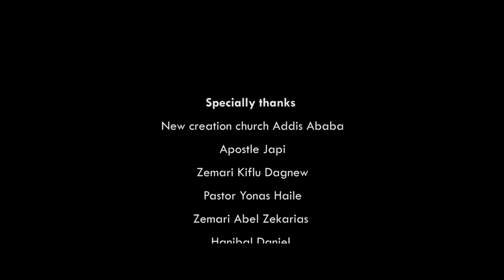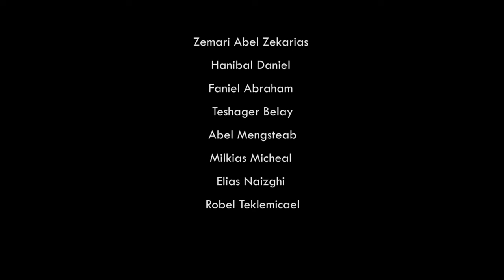Abraham Woldehawariat ተዓዲለ (teadile) New Tigrigna Gospel song 2021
Melody and lyrics-Abraham Woldehawariat
Music composition-Destahun Yacob
Mix-Mastering-Biniam Kefiyalew
Director- Kiflu Dagnew
Video production-Honest picture

Featured Singers-
Yonas Haile
Kiflu Dagnew
Abel Zekarias